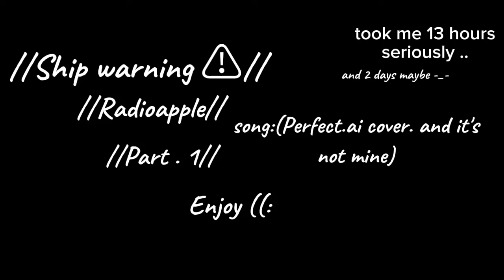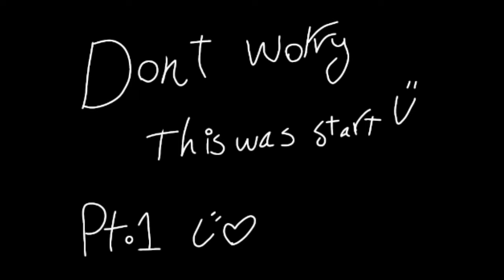PERFECT|𝚁𝚊𝚍𝚒𝚘𝚊𝚙𝚙𝚕𝚎 📻🍎𝚊𝚗𝚒𝚖𝚊𝚝𝚒𝚌//part.𝟷//❦Hazbin#lucifer#radioapple#hazbin_𝚑𝚘𝚝𝚎l#Alastor#animation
𝚃𝙷𝙸𝚂 𝙸𝚂 𝙹𝚄𝚂𝚃 𝙰𝙽 𝚂𝚃𝙰𝚁𝚃!! ❣❣

𝚙𝚊𝚛𝚝 𝚘𝚗𝚎! 𝙰𝚗𝚍 𝚝𝚑𝚎 (𝚊𝚒 𝚌𝚘𝚟𝚎𝚛 𝚊𝚒𝚗'𝚝 𝚖𝚒𝚗𝚎!)

. 𝚁𝚊𝚍𝚒𝚘𝚊𝚙𝚙𝚕𝚎..